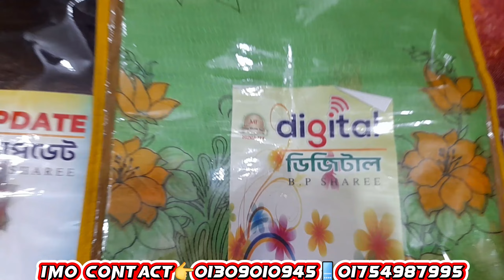নতুন বছর উপলক্ষে অর্ধেক দামে শাড়ী কিনুন | wholesale saree market in Bangladesh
দোকান:-মেসার্স নুহা থ্রি পিছ

প্রোপাইটরঃ-মো: ছিদ্দিক ভুইঁয়া

ঠিকানা:-শেখেরচর বাবুরহাট নরসিংদী